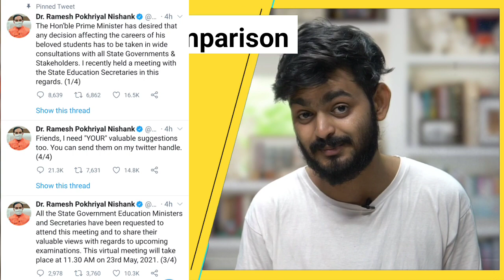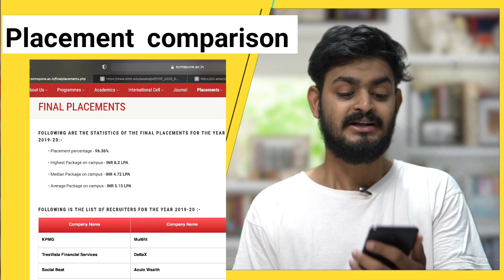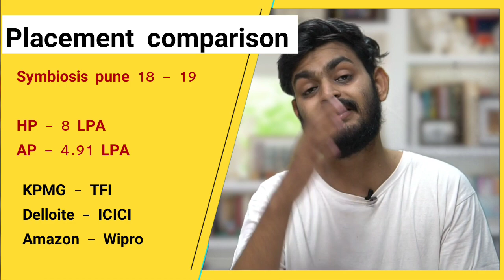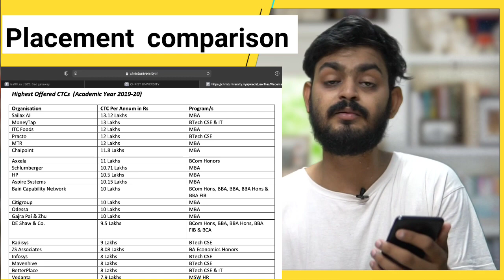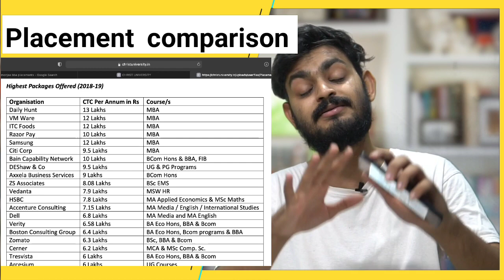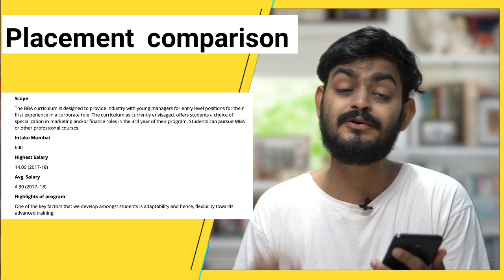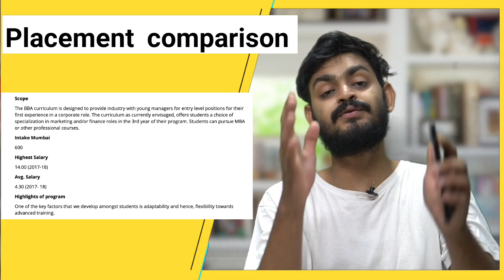Christ V/S Symbiosis V/S Narsee monjee | placement comparison 2021